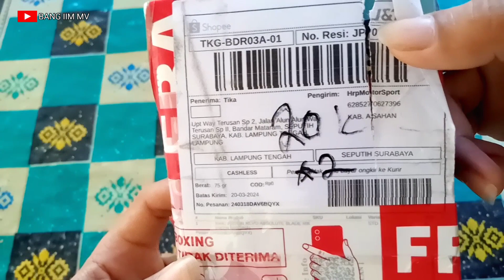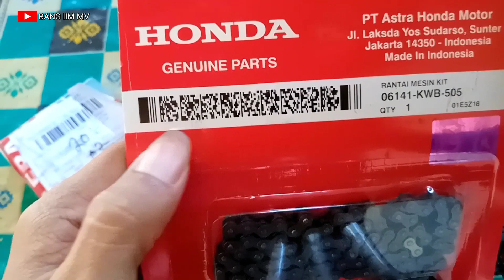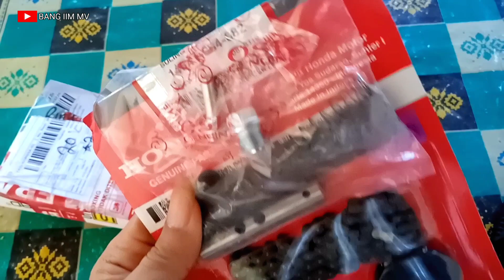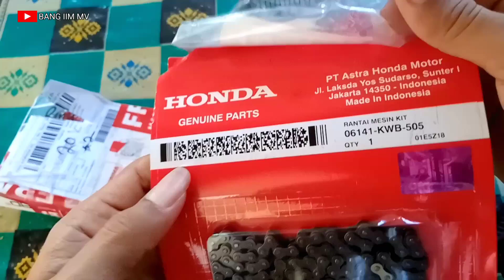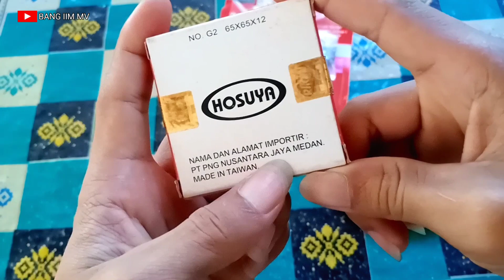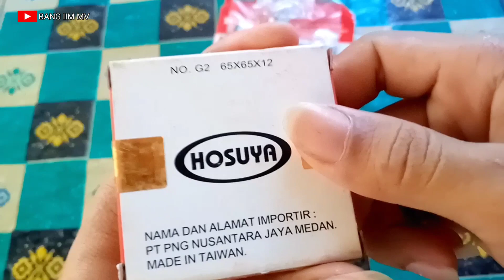🔥MEMPERBAIKI BLOK BEKAS MODAL 10 RBU MOTOR JADI GALAK LAGI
assalamualaikum wr.wb gimana kabar kalian smoga kalian semua dalam keadaan baik2 dan selalu di permudah segala urusan nya amiin...

oh ya gaes yang mampir jangan lupa seperti biasanya tolong bantu saya agar chanel ini bisa berkembang dan membuat saya semangat untuk mengaploud video yang bermanfaat dan menghibur temen2 semua

saya mau menjelaskan cara memperbaiki blok bekas yang tdak terpakai bisa di perbaiki dan di pakai kembali dengan bermodalkan 10k motormu jadi galak dan agresif lagi